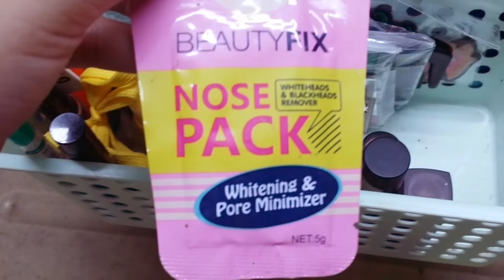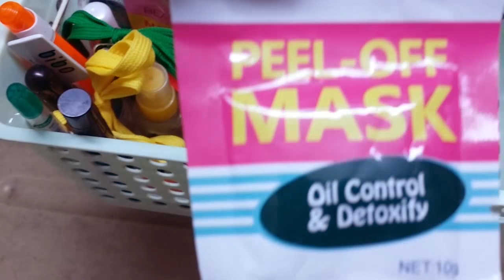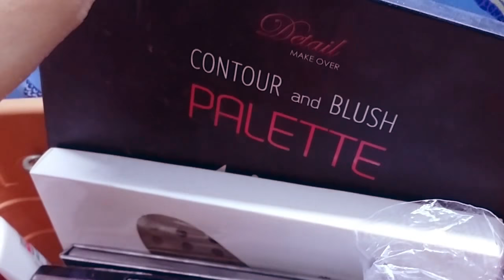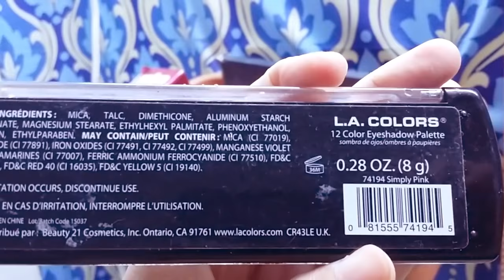PINAKA MURANG MAKEUP BRUSH HOLDER AT VANITY MIRROR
Hi guys. Today I will be showing my cheapest make up brush holder and vanity mirror. I hope you enjoy!!!